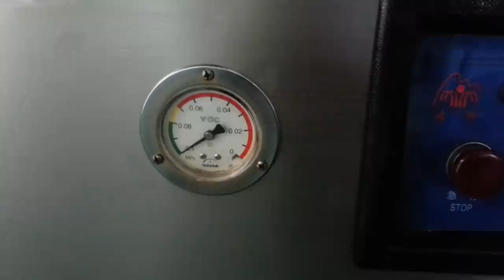Double Chamber vacuum packaging machine Vacuum Bagging Filling Machinery food sealing packing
Vacuum packing or vacuum packaging is a method of packaging that removes air from the package prior to sealing. It can involve both rigid and flexible types of packaging. The intent is usually to remove oxygen from the container to extend the shelf life of foods and, with flexible package forms, to reduce the volume of the contents and package.

Vacuum packing reduces atmospheric oxygen, limiting the growth of aerobic bacteria or fungi, and preventing the evaporation of volatile components. It is also commonly used to store of dry foods over a long period of time, foods such as cereals, nuts, cured meats, cheese, smoked fish, coffee, and potato chips (crisps). On a more short term basis, vacuum packing can also be used to store fresh foods, such as vegetables, meats, and liquids, because they inhibit bacterial growth.

Vacuum packing greatly reduces the bulk of non-food items. For example, clothing and bedding can be stored in bags evacuated with a domestic vacuum cleaner or a dedicated vacuum sealer. This technique is sometimes used to compact household waste, for example where a charge is made for each full bag collected.
Vacuum packaging products using plastic bags, canisters, bottles, or mason jars are available for home use.

Vacuum packaging delicate food items can be done by using an inert gas, such as nitrogen. This helps prevent crushing fragile items and delicate foods such as potato chips.